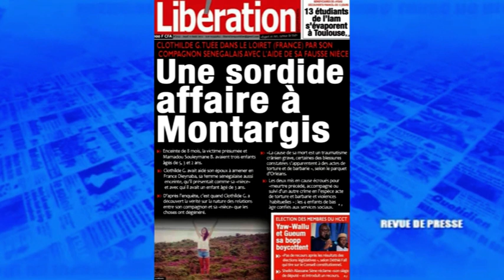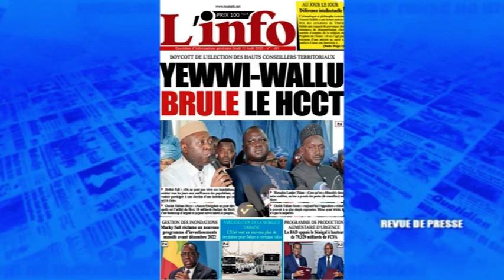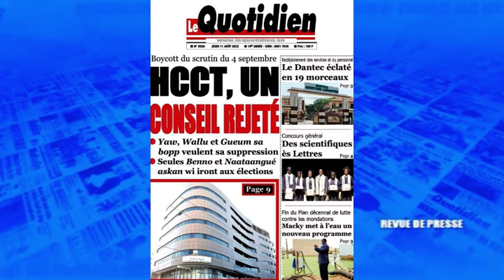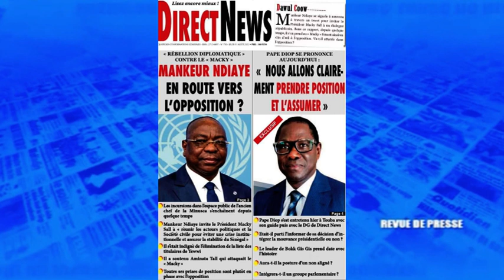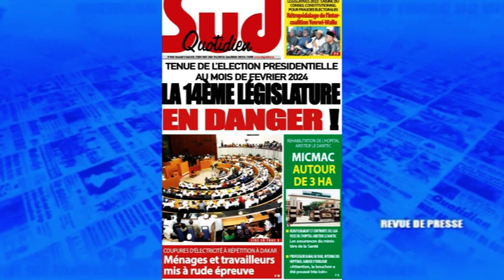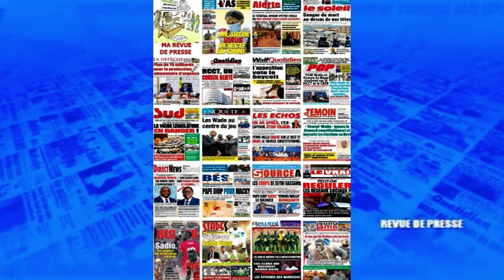La revue de presse wolof lue et parcourue par Abdoulaye BOB